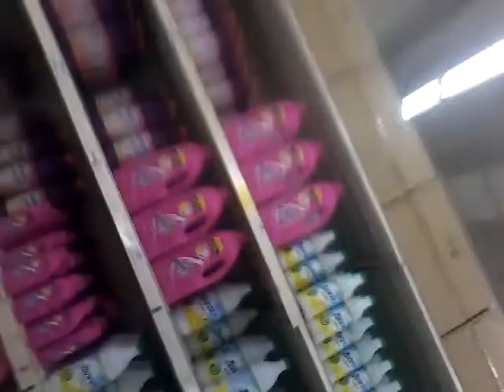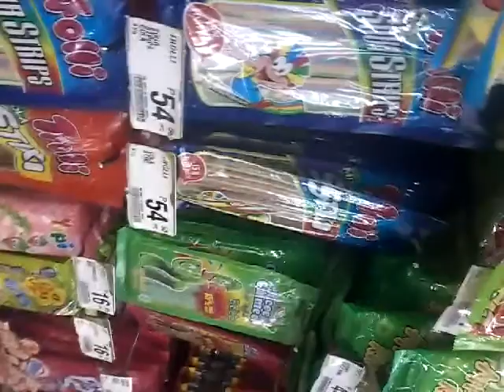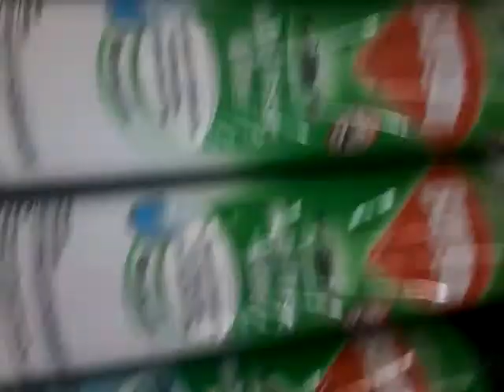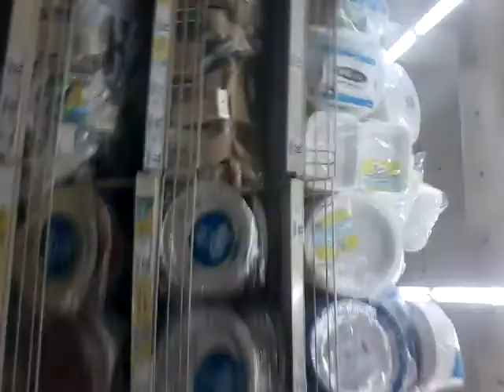vlogging inside SM City San Lazaro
This is just a project for computer